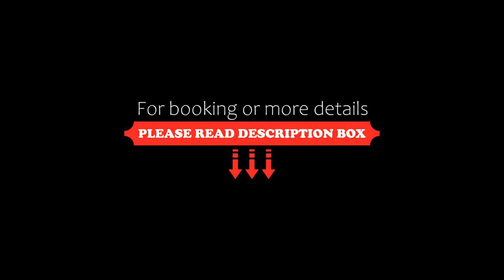Kukun Lamartine 702 Polanco, Mexico City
About Property:
Kukun Lamartine 702 Polanco is situated in the Polanco district of Mexico City, 700 m from National Museum of Anthropology, 2.4 km from Chapultepec Castle and 2.9 km from The Angel of Independence. This property offers access to a pool table, free private parking and free WiFi.
The apartment has 3 bedrooms, 3 bathrooms, bed linen, towels, a flat-screen TV, a dining area, a fully equipped kitchen, and a terrace with ...
Property Type: Hotel
Address: Hegel, 11560 Mexico City, Mexico
Searching For
1. Kukun Lamartine 702 Polanco - Mexico City
2. Kukun Lamartine 702 Polanco - Mexico City Address
3. Kukun Lamartine 702 Polanco - Mexico City Rooms
4. Kukun Lamartine 702 Polanco - Mexico City Amenities
5. Kukun Lamartine 702 Polanco - Mexico City Offers and Deals
Audio Credit:
Track Title: Subway Dreams
Artist: Dan Henig